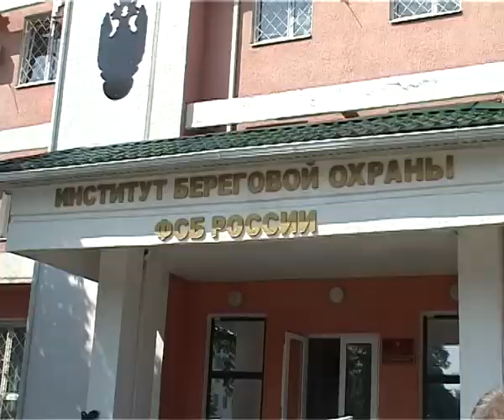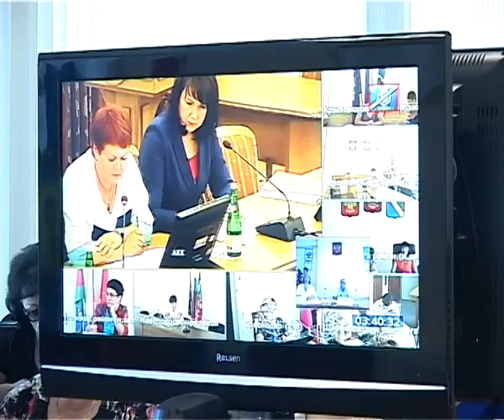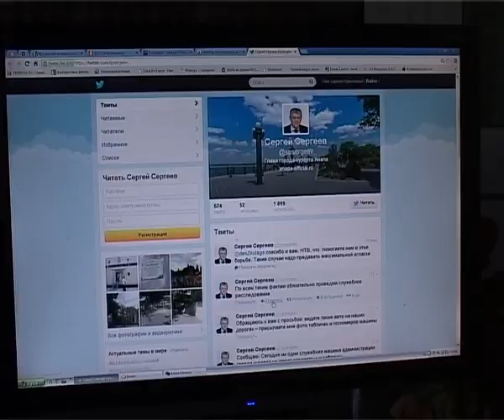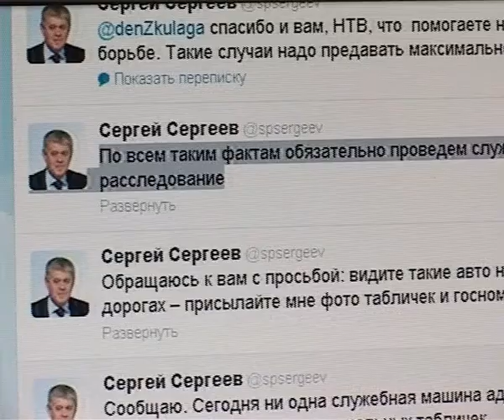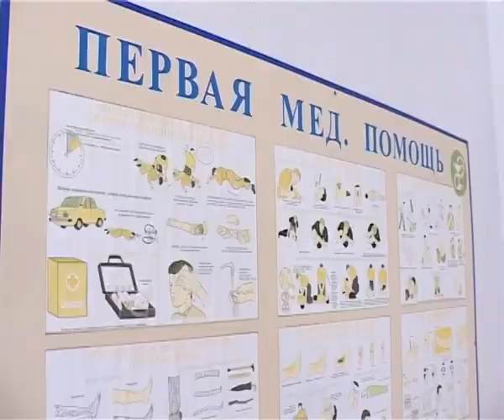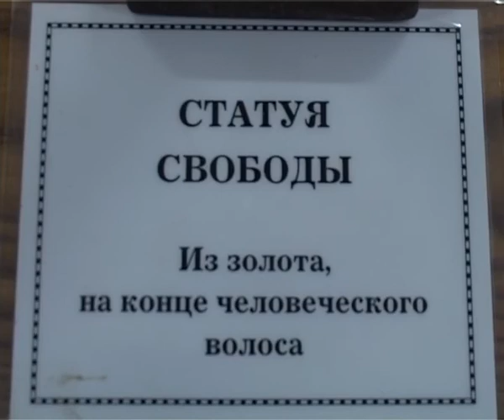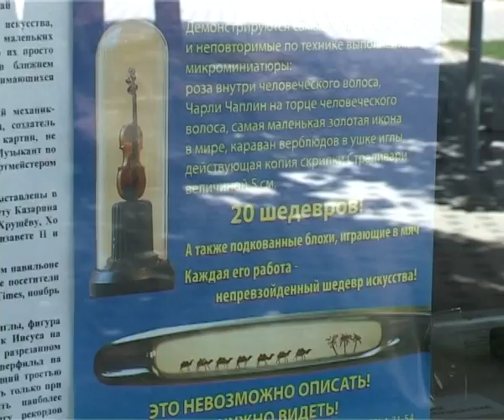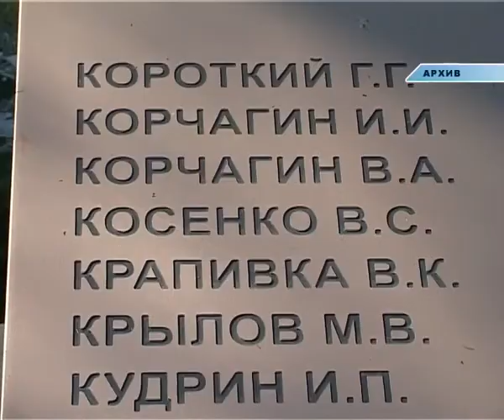ИТОГИ НЕДЕЛИ "АНАПА РЕГИОН" 21 ИЮНЯ 2013 г.